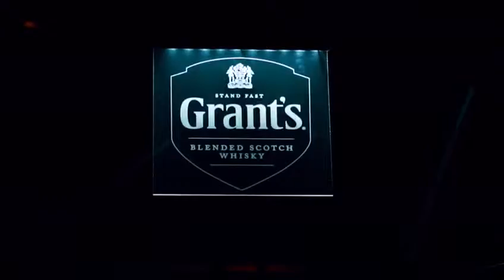Grant's Whisky Sponsorship in Eilat 2019